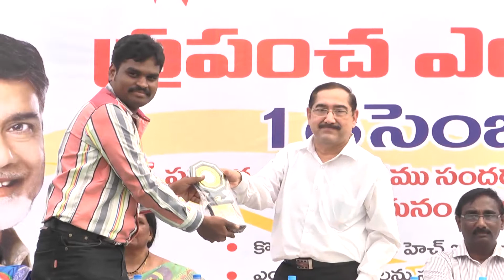Aids Awareness Celebrations At Vijayawada-Hybiz.tv